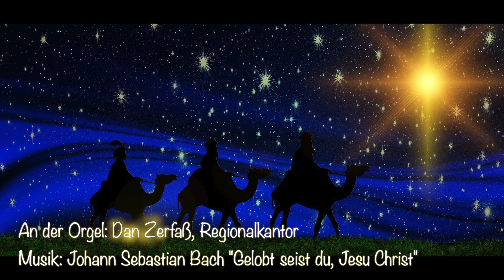29. Dezember 2020: Burkhardhaus (Senioren- und Pflegeeinrichtung, Caritasverband (Worms)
Diese Krippe kann aufgrund der aktuellen Situation leider nicht besucht werden.